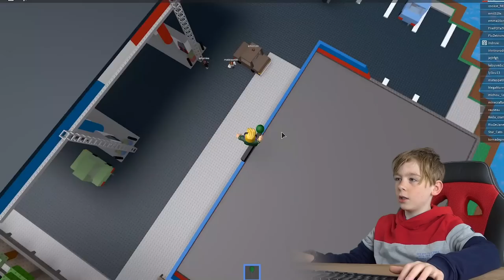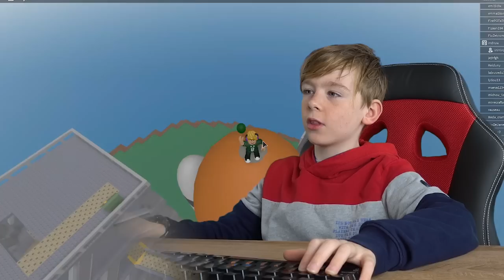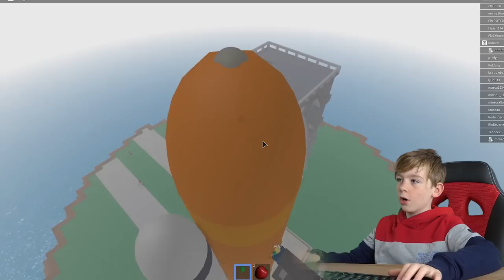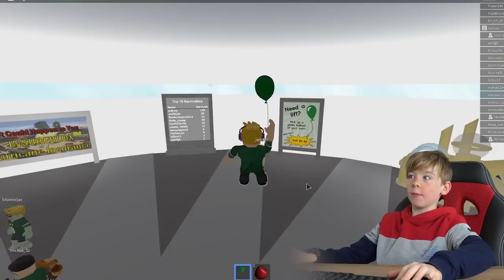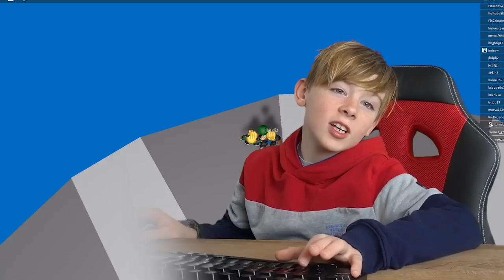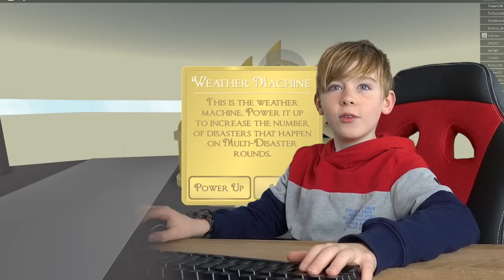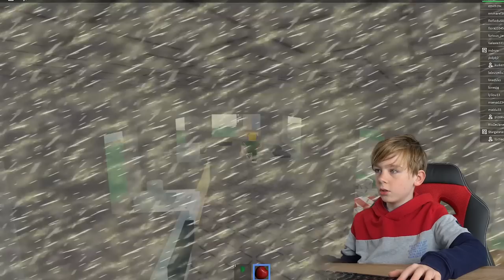IK MOET DIT ECHT OVERLEVEN !! | NATURAL DISASTERS (ROBLOX) | Jesse de Bakker